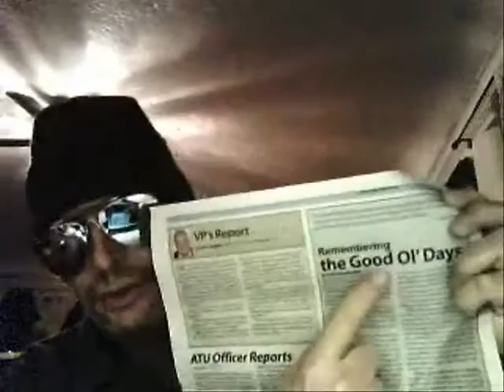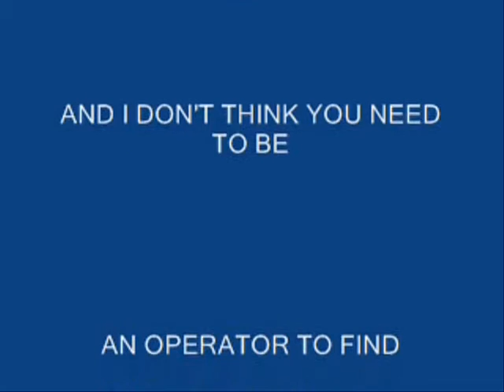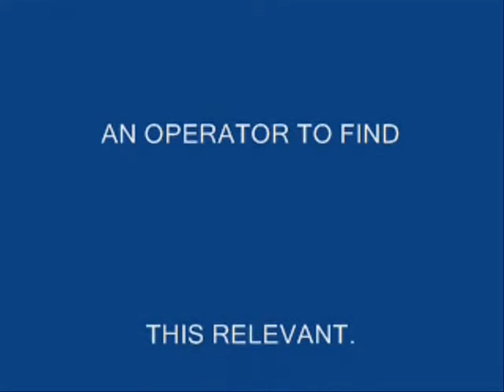THE GOOD OL' DAYS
By Alan Neuburger